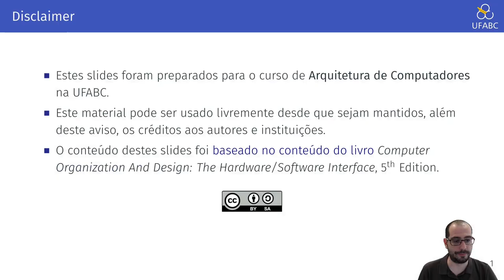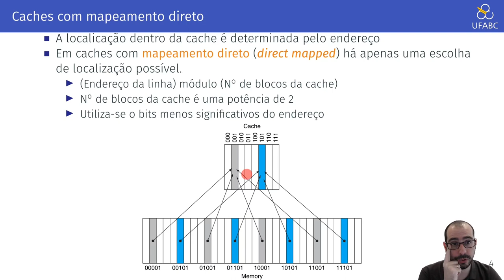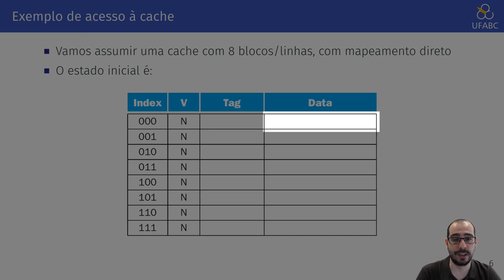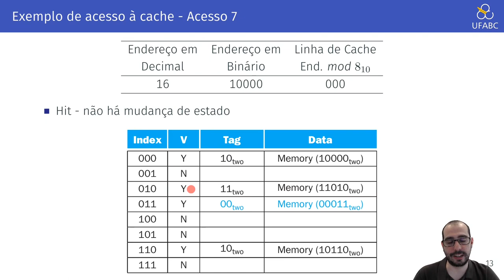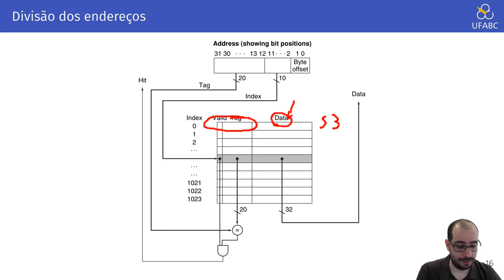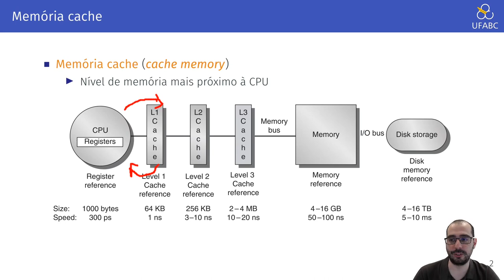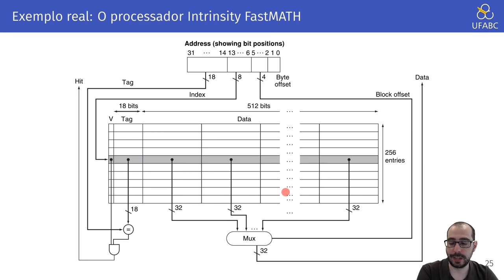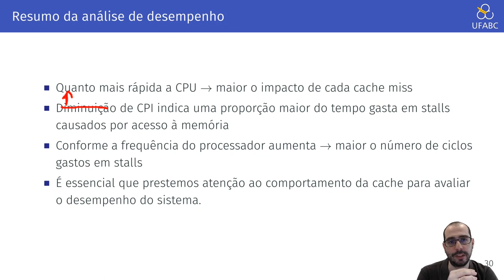5.3 - Arquitetura de Computadores - Memória Cache com Mapeamento Direto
Neste vídeo descrevemos a organização básica de memórias cache além de descrever o funcionamento de caches com mapeamento direto.